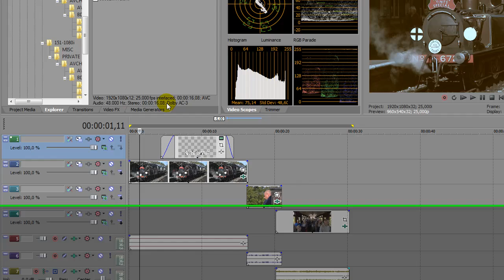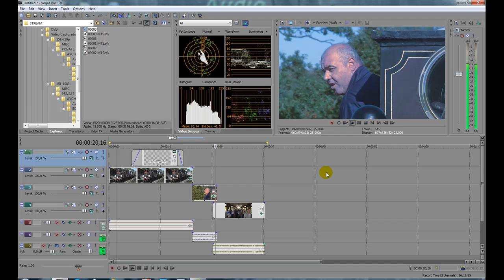AVCHD em computadores com baixo desempenho x Sony Vegas 10c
Eu não tenho Cam que grava em AVCHD, mas hoje eu fiz um teste de duas formas e fiquei impressionado com o Vegas 10.
Primeiro eu converti um video para AVC, e, não satisfeito com o resultado baixei um video cru de um site que vende filmadoras e refiz o teste, fiquei intrigado com o resultado...
Criei várias trilhas de video, adicionei correção de cor em todos os videos e ainda coloquei uma trilha de texto, ele rodou em 25 frames em 1920x1080i, configurando o Preview em Half, que é o que eu normalmente uso. Peguei os videos de uma filmadora hmc151. Durante a gravação do video ele caiu um pouco o frame rate devido o uso do programa de gravação de tela, por isso teve hora do video cair para 18 frames por segundo. Não sei se fiz alguma coisa errada mas me animei em comprar uma filmadora que utiliza o AVCHD.